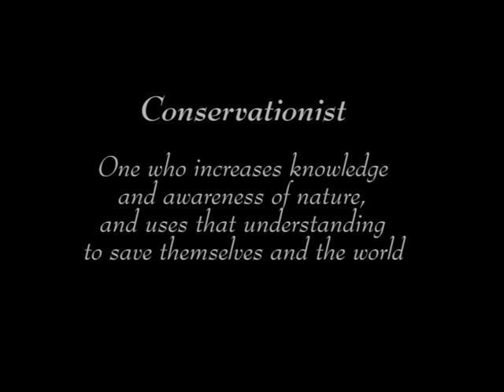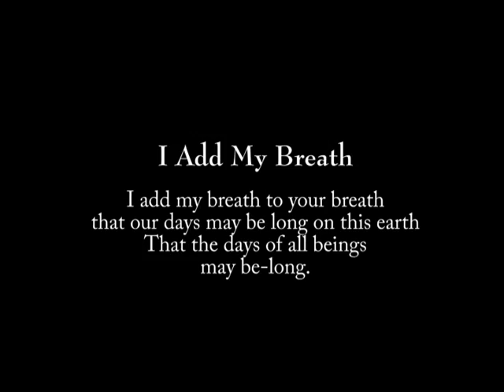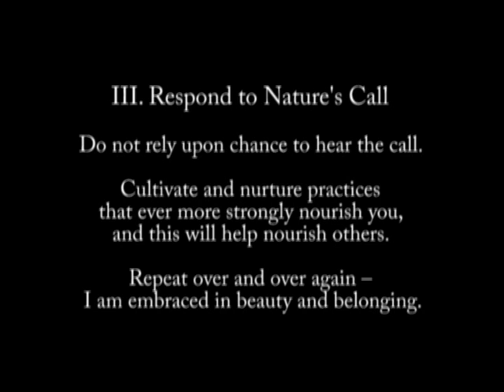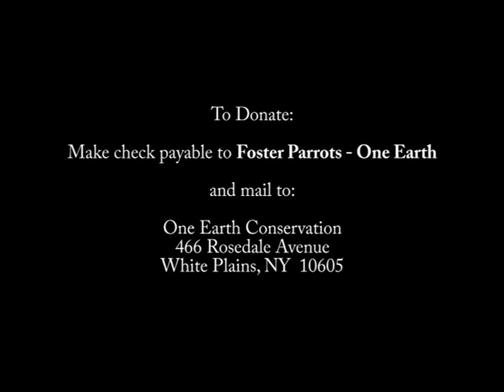Conservationists Way - Nurture Nature Practice # 1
The Conservationist's Way is a path for nourishing ourselves so that we can engage more deeply with life and preserve the beauty of this earth.  Here I show one specific practice that I used while in Honduras working with endangered parrots and the Miskito indigenous people.  Though there is much loss and violence there, by practicing we can also see the beauty and possibility.  Please join me along the way, for as you save yourself, you save the world.